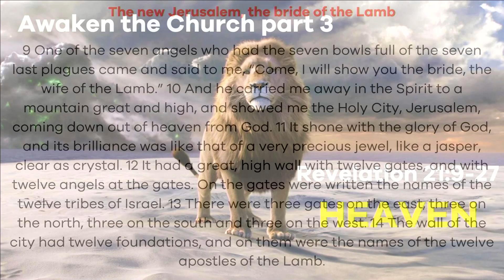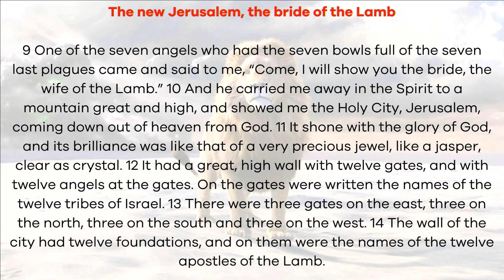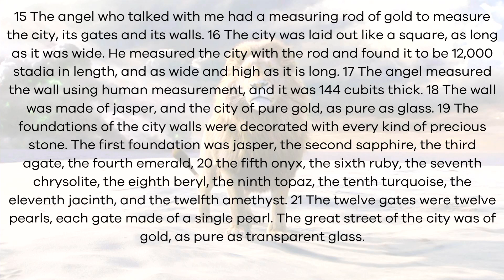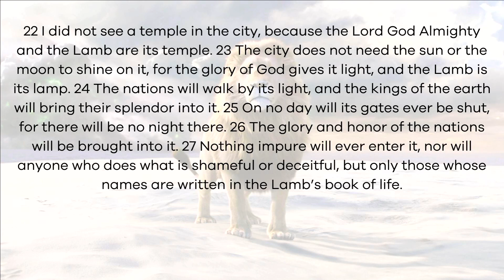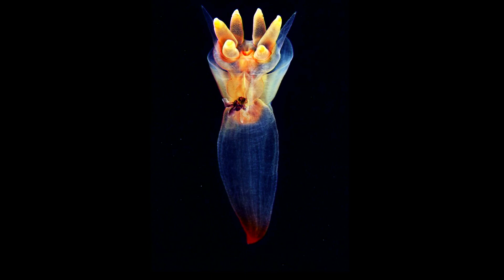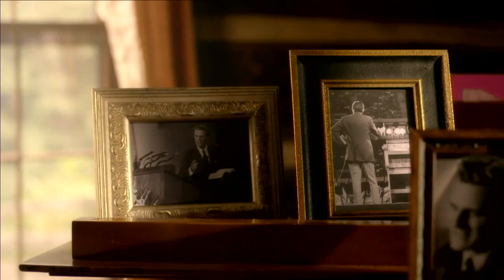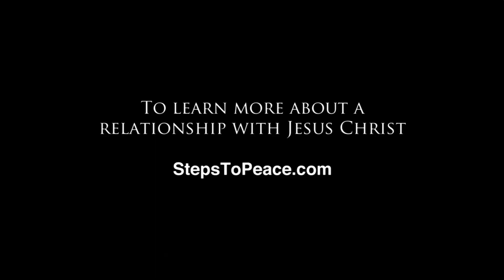Heaven - Revelation 21 (Pt 2) | Mike Williams | Reigate Baptist Church | 21 Apr 2024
Heaven is going to be a place so perfect - full of gold and jewels and God's glorious presence with no more weeping and nothing unclean can enter. Pastor Mike leads us to consider whether our names are written in the Lamb's book of life in this penultimate teaching in our Revelation series.

We are a friendly church in Reigate who love Jesus and want to care for the people around us. You are welcome to join us in person any Sunday at 10am.